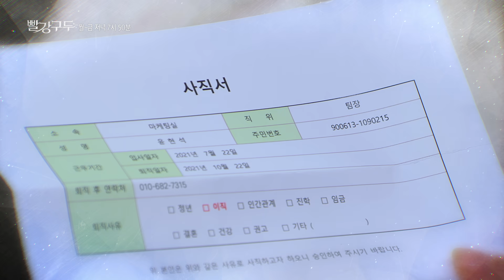[60회 예고] 지금 그게 무슨 소리예요..? [빨강 구두] | KBS 방송